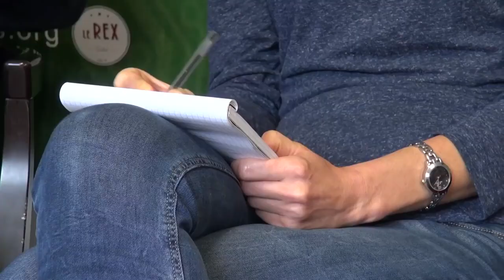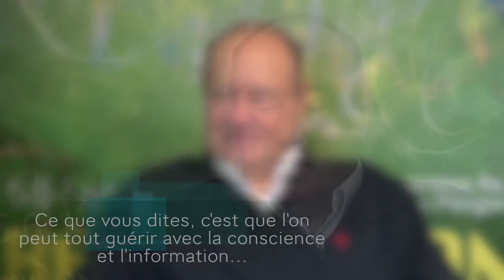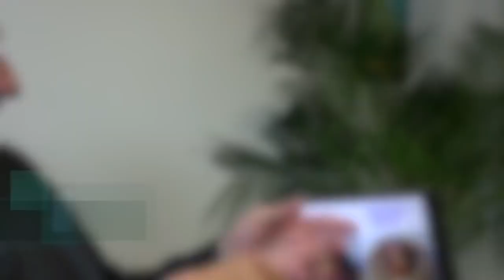Интервью во Франции с Аркадием Петровым